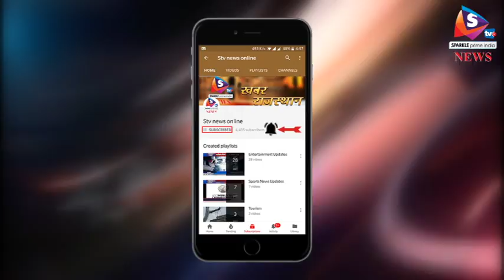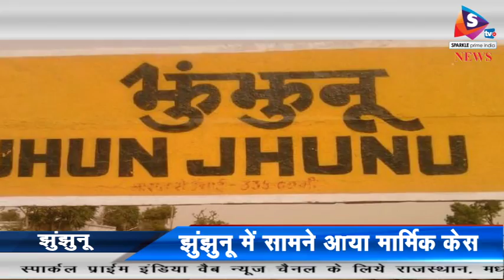Bulletin 22 02 2018 किसानों ने सरकार के खिलाफ छेड़ी जंग, सीकर हाईवे पर लगाया जाम